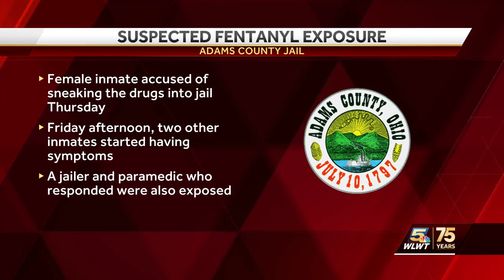Sheriff: 4 hospitalized after fentanyl exposure at Adams County Jail